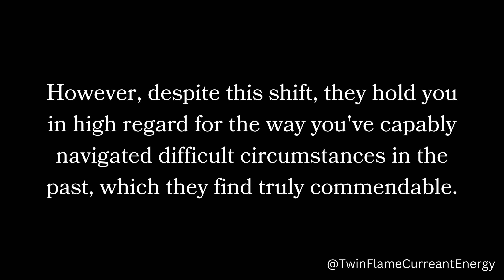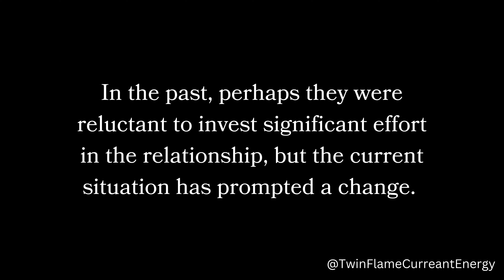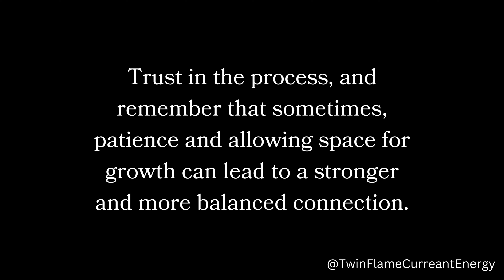😥Your person Misses you They admire that through all hardship U never ❌ turned out to be rude person